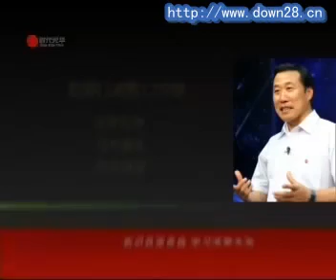李真顺 魅力口才 张口就来01